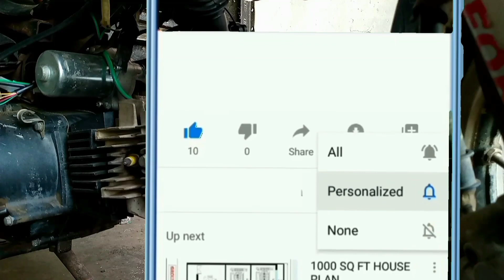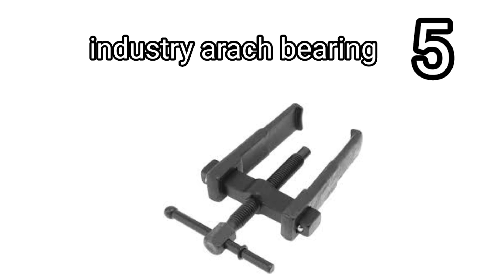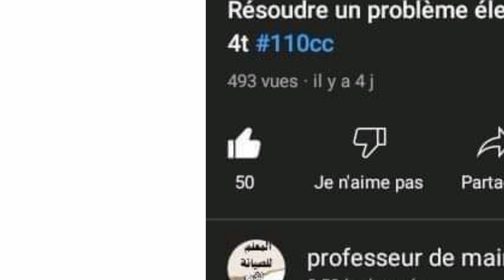إختراعات رهيبة لاصلاح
مجموعة من الاخترعات لادوات تساعدنا في إصلااح المتسكل أخترعات رهيبة وأدوات رائعة تسهل عليك العمل وتجعل إصلاح الدراجات النارية أكثر إحترافية